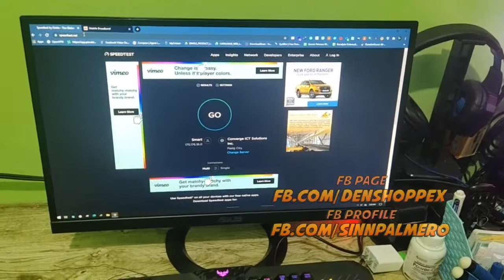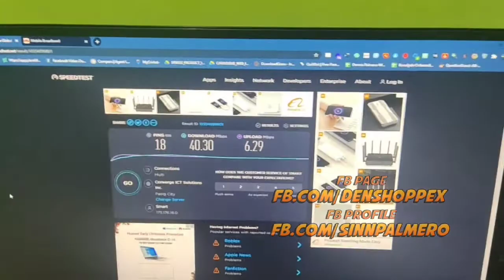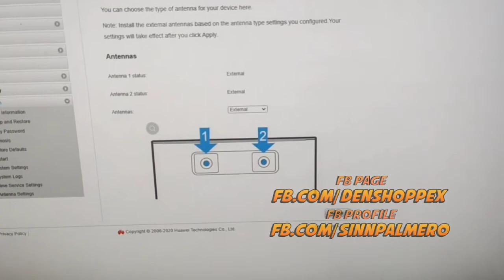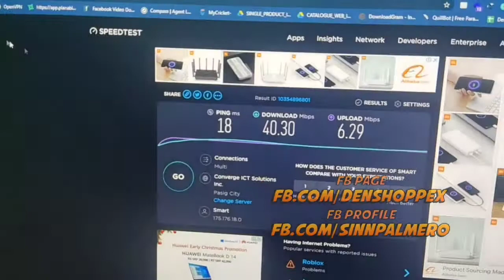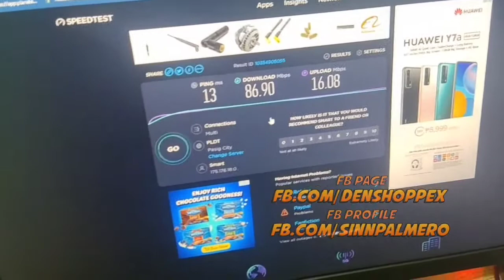UPGRADED Galaxy MIMO antenna | How to boost your prepaid wifi connection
Hyperwave WiFi Antenna by Denshoppe PH to boost your WiFi! Mas mataas na variation, mas stable at mas malakas ang signal!!

Store Name: Techbyte

👉 We also accept LBC branch pick up if hindi kaya mag deliver ni Lazada at Shopee sa inyong lugar 😊
👉 Meron din kami Lalamove for same day delivery within NCR and nearby areas 😊